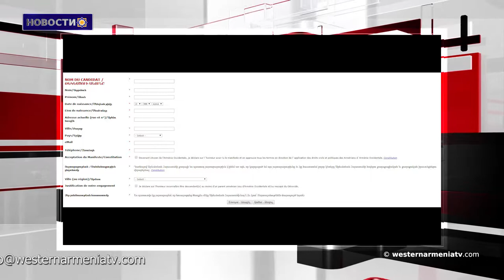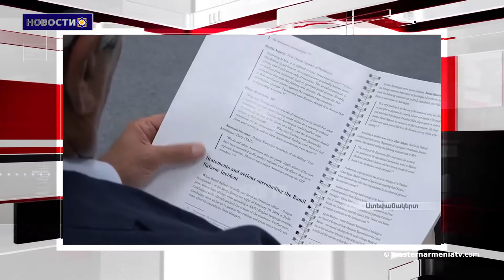Новости 2018-09-28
1. Объявление Национального собрание Республики ЗА.
2.Премьер Армении Никол Пашинян и президент Азербайджана Ильхам Алиев обменялись парой фраз в Душанбе
3.В азербайджанском обществе активно сеют армяноненавистническую политику.
4.Эрдоган должен быть готов к холодному приему в Германии
5.Сирия сегодня: Иран обещал жесткий ответ на агрессию Израиля, коалиция занизила число жертв ее ударов
6.США останутся в Сирии, пока Иран сохраняет там свое присутствие
7.В Мараше продается старый армянский дом